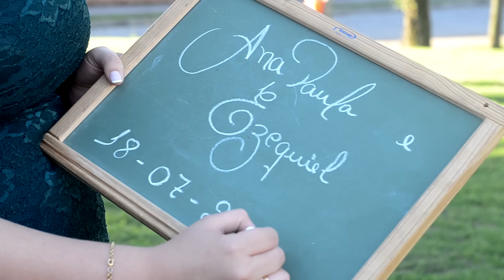Filme - Save the date - Casamento de Ana Paula e Ezequiel - Vitoria ES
Filmagem do Casamento.  A noiva Ana Paula estava radiante, seus olhos brilhavam de emoção.   O noivo Ezequiel com sua sinceridade e sentimentos de Amor fez uma declaração reveladora.  As externas foram realizadas na ilha do frade, em Vitória ES.   Imagens e Edição Everaldo e Breno - Mister Filmes